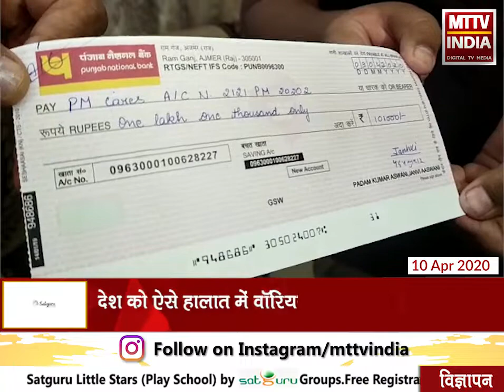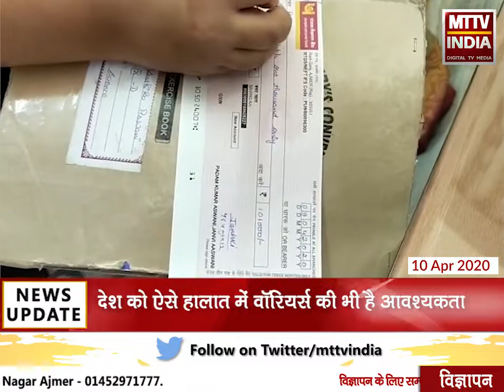AJMER NEWS | राहत कोष के लिए पदम कुमार आसवानी ने विधायक अनीता भदेल को सौंपा चेक | MTTV INDIA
प्रधानमंत्री राहत कोष के लिए पदम कुमार आसवानी ने विधायक अनीता भदेल को सौंपा चेक
अजमेर में पदम कुमार आसवानी ने 1 लाख 1 हजार रुपए का चेक दिया
देश को ऐसे हालात में वॉरियर्स की भी है आवश्यकता
एमटीटीवी इंडिया ऐसे वॉरियर्स को करता है सलाम